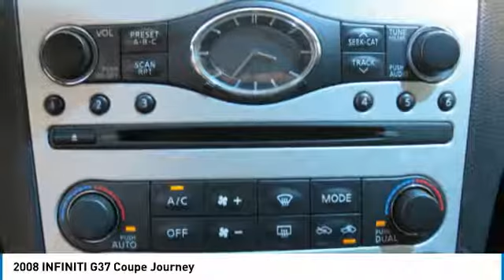2008 INFINITI G37 Coupe Newnan GA 8M106364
Gray 2008 INFINITI G37 RWD 5-Speed Automatic 3.7L V6 DOHC 24V Leather.brbrbrAwards:br * 2008 KBB.com Best Resale Value AwardsbrCome see the difference in what driving a few extra minutes could mean to you at the all new Nissan of Newnan! With our brand new, state of the art showroom complete with Movie theatre, and Ipads in the service lounge to the best selection or new and preowned inventory to the friendly and low presure sales staff, Nissan of Newnan just became the IN place to buy your next car! today!